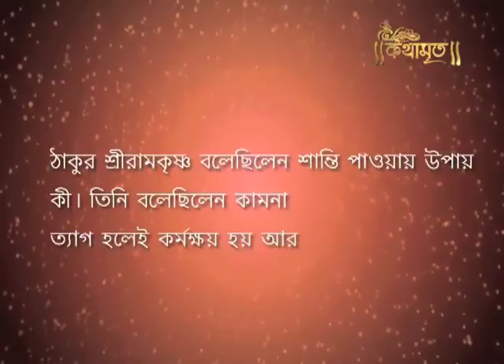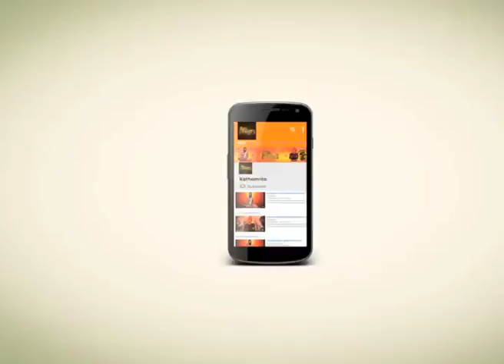শান্তি পাওয়ার উপায় | How To Get Peace | Kathamrita | Ramkrishna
শ্রী রামকৃষ্ণ দেব বলেছিলেন শান্তি পাওয়ার উপায় কী ? তিনি বলেছিলেন , কামনা ত্যাগ হলেই কর্মক্ষয় হবে এবংশান্তি হবে । বিষয়কর্ম করলে মনে অশান্তি হয়। অনেক ভাবনা এসে মনের চারিদিকে জোটে।